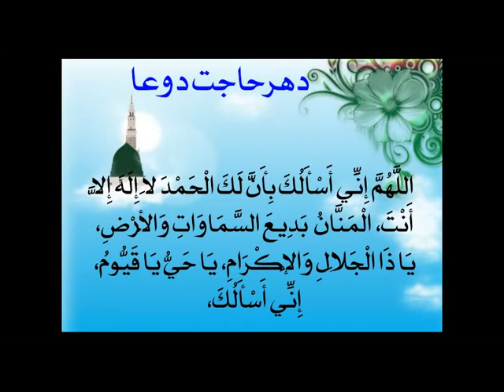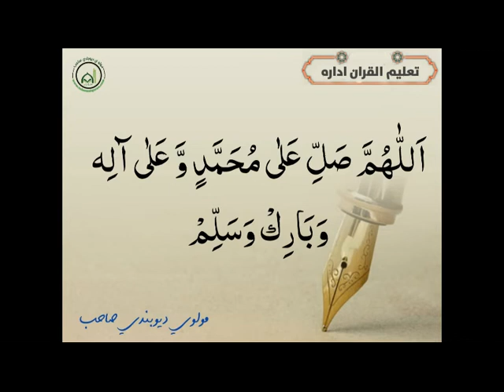Hadith: My Sahaba Ra. are like Stars... [Pashto]